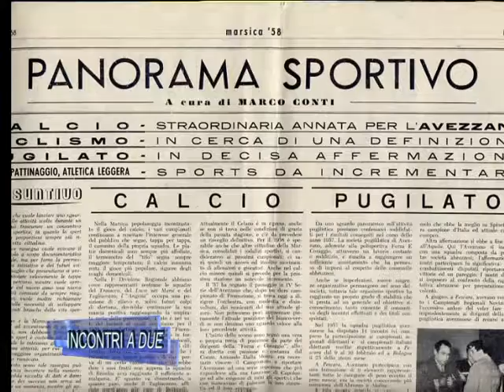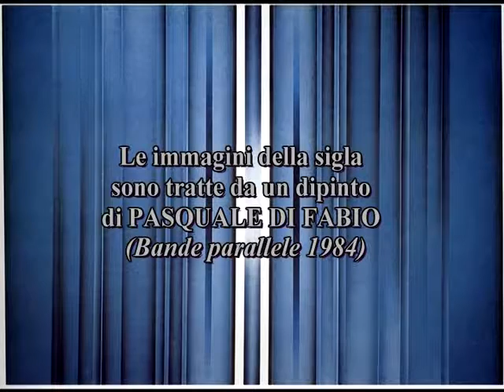Incontro con: Marco Conti